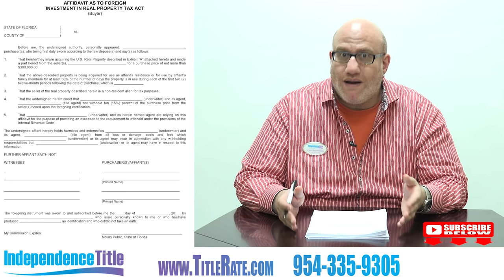How to Navigate FIRPTA | The Foreign Investment in Real Property Tax Act of 1980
Do you withhold? Are you exempt? KNOW BEFORE YOU LIST!

On this episode we are going to cover How to Navigate FIRPTA | The Foreign Investment in Real Property Tax Act of 1980.

The Foreign Investment in Real Property Tax Act of 1980 (FIRPTA), is a US tax law that imposes income tax on foreign persons disposing of United States real property interests. Tax is imposed at regular tax rates for the type of taxpayer on the amount of gain considered recognized. Purchasers of real property interests are required to withhold tax on payment for the property. Withholding may be reduced from the standard 15% to an amount that will cover the tax liability, upon application in advance of sale to the Internal Revenue Service.